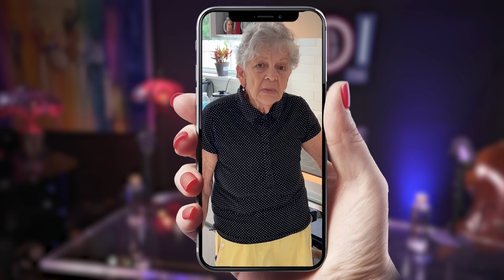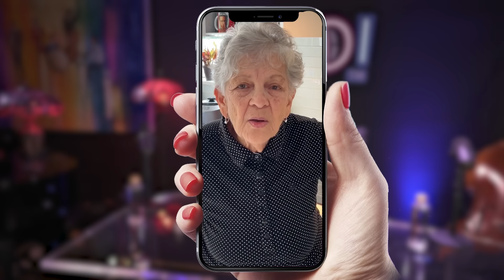Programa de locos el de hoy!!! Marko y monico acaban!!! no te lo pieerdas!!!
1 de diciembre kaseya center
27 de enero choliseo Puerto Rico